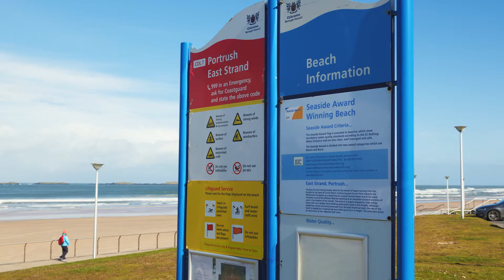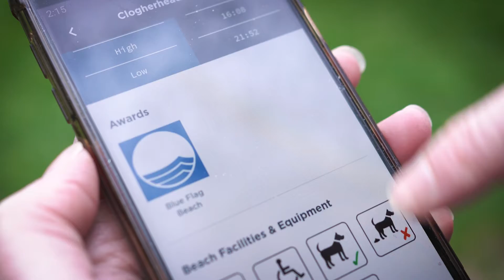EU SWIM project PROMOTIONAL VIDEO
Documentary promotional video created for EU SWIM project. It is a cross-border research program for developing a system for live bathing water monitoring.

Do you need a promotional video?
We create impactful videos that stand out!
For more info please visit: virtualmedia.ie